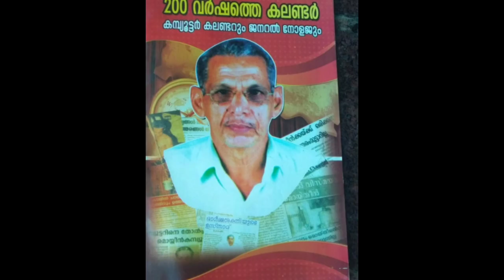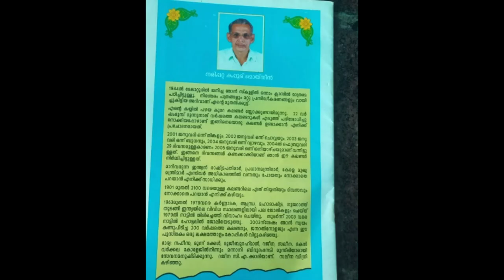Uppan's memory test/To checke memory of my father/nkss motivations